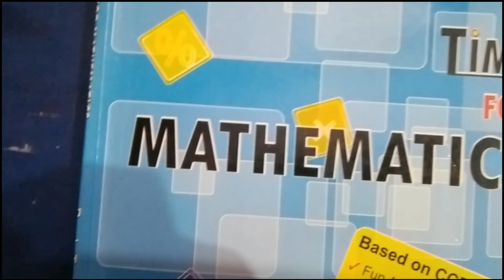Learn Mathematics | Mathematics for Primary classes | NCERT MATHS |Maths for class 1st to 5th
Hey everyone

Learn Mathematics | Mathematics for state board | maths tricks | NCERT MATHS | maths for class 1st to 5th | Mathematics for competitive exams 😇